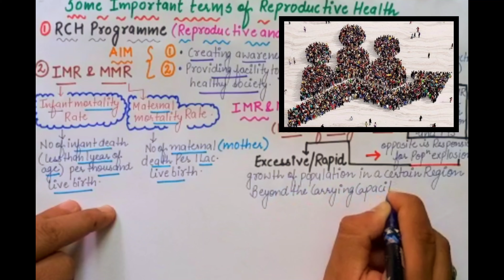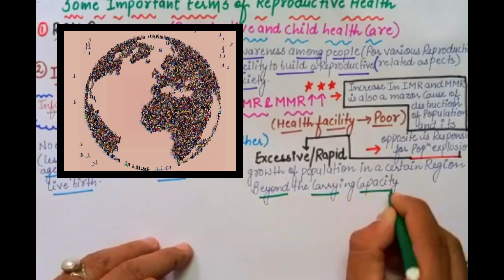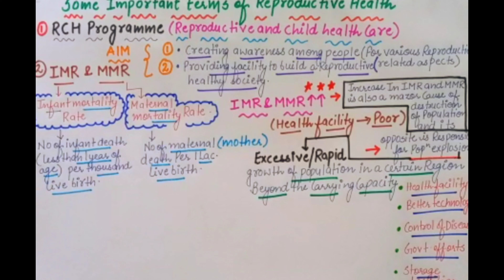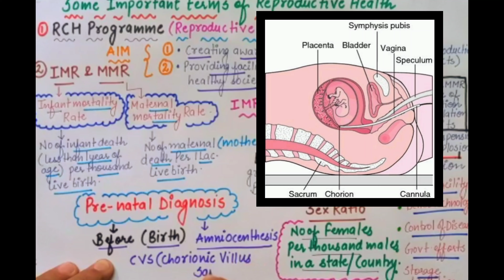Reproductive Health|12th Biology|Some Important Terms|CBSE|Unit-1